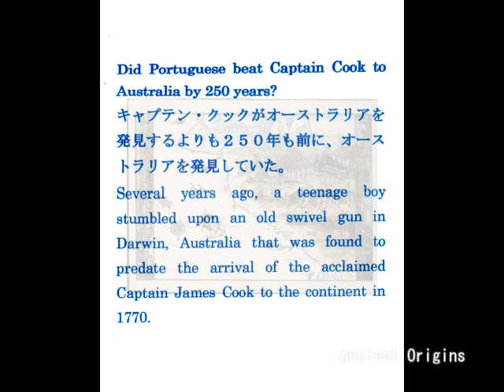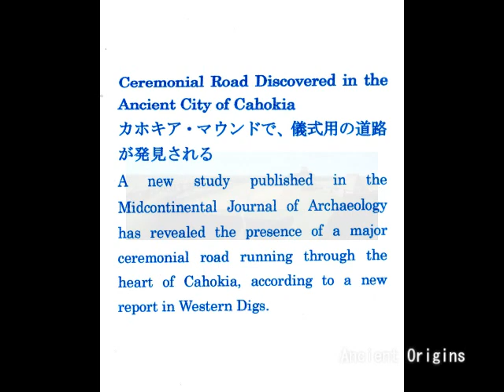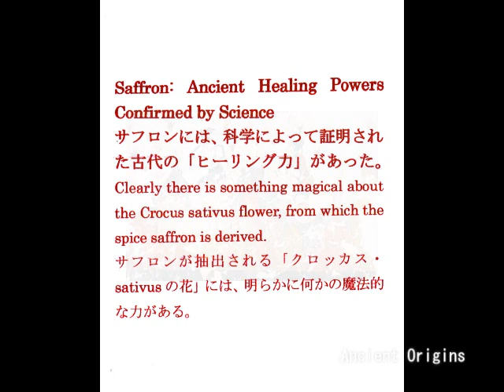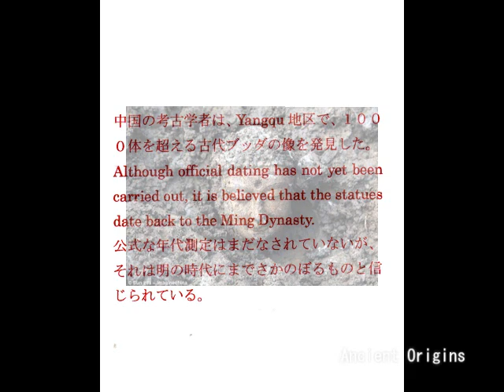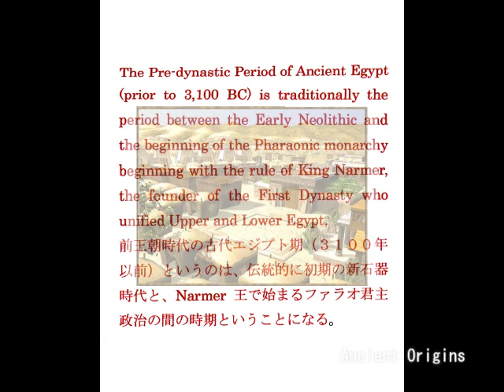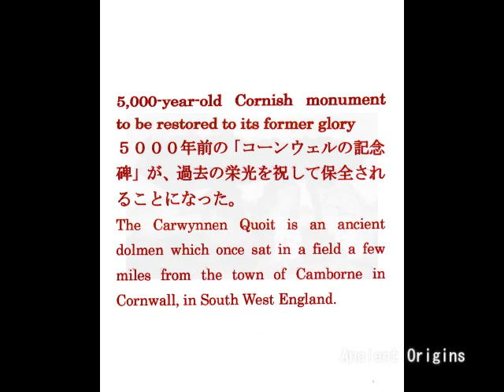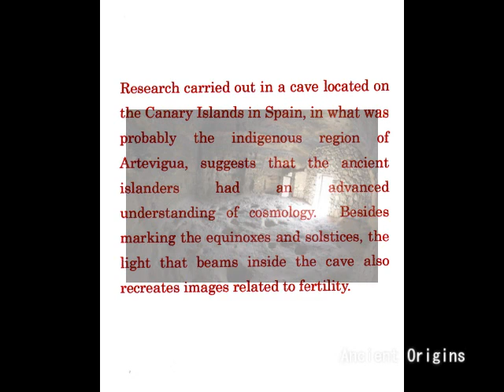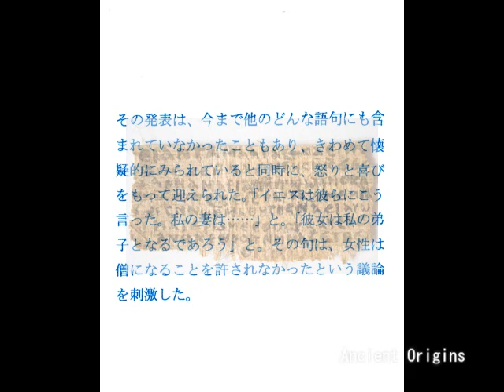864 古代文明（最新のNEWS翻訳版）Ancient Origins translated by H Hayashi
８６４
古代文明、最新ニュースより
(Ancient Origins, latest news, translated by Hiroshi Hayashi)

【Hiroshi Hayashi＊＊＊＊＊＊May 2014＊＊＊＊＊＊はやし浩司・林浩司】